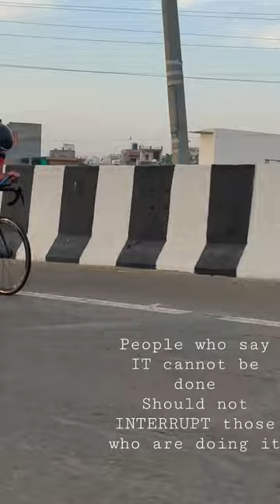People who say it cannot be done should not interrupt those who are doing it